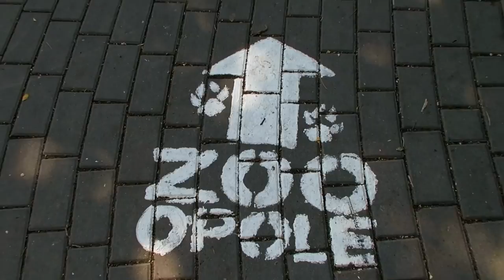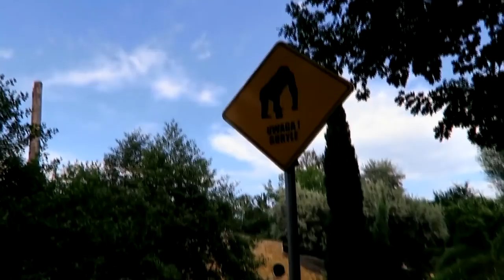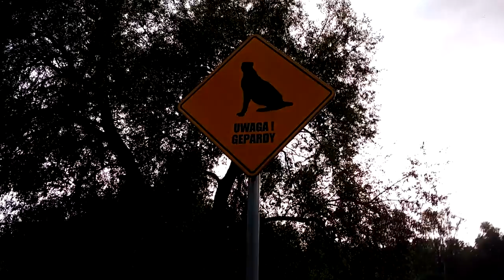OPOLSKIE ZOO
Materiał z wizyty w Opolskim ogrodzie zoologicznym. Wszystkie komentarze, to uwagi zasłyszane od zwiedzających.

Muzyka:
► Driveway by Vir Nocturna
► Cheese by David Szesztay